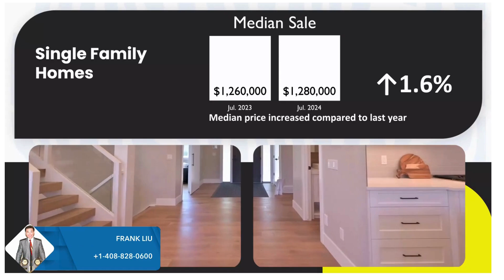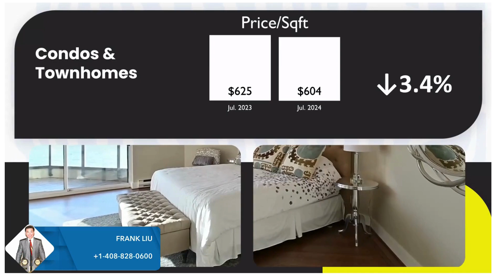Homatch.AI | Frank Liu | San Leandro, CA 94577 | July 2024